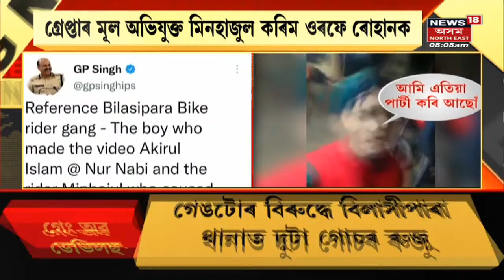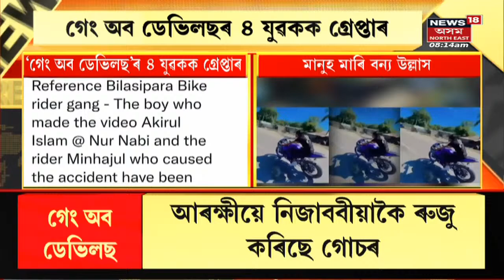Gang Of Devils Arrested : ৰাজপথত Gang Of Devil ৰ সন্ত্ৰাস | Assamese News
Gang Of Devils Arrested | ৰাজপথত Gang Of Devil ৰ সন্ত্ৰাস  । আৰক্ষীৰ জালত Gang Of Devil ৰ ৪যুৱক